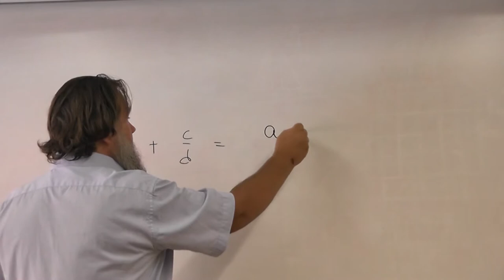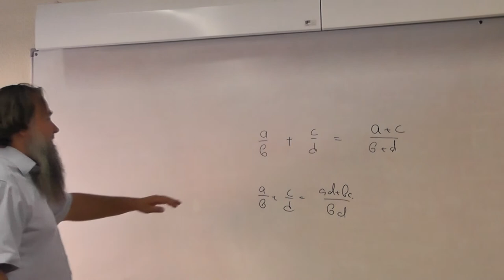1 Академик Соболев и правило сложения дробей